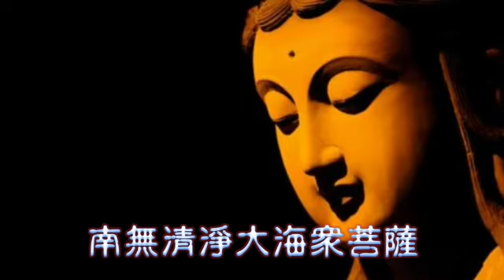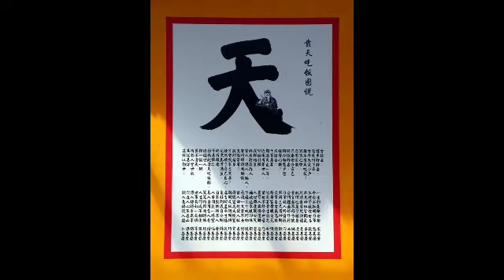【囍結善緣2019年03月25日】